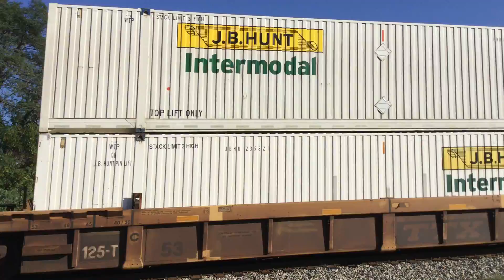SD60M trails on NS 201!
filmed 9/8/17
Location: Waynesboro VA
Big thanks to the conductor for the nice wave!